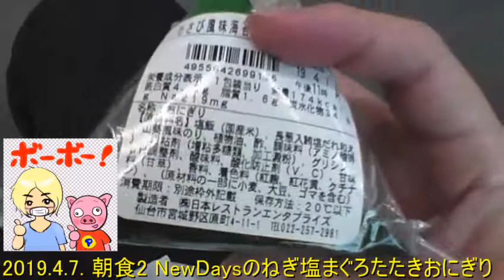2019.4.7. 朝食2 NewDaysのねぎ塩まぐろたたきおにぎり 【ガーベージセクション】